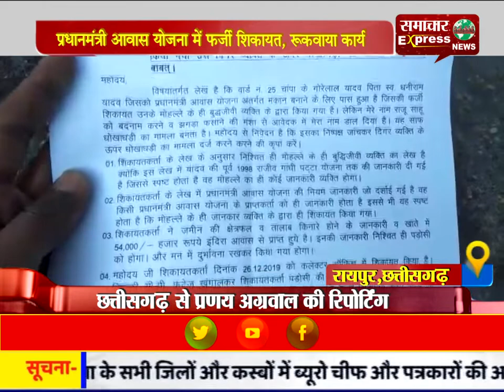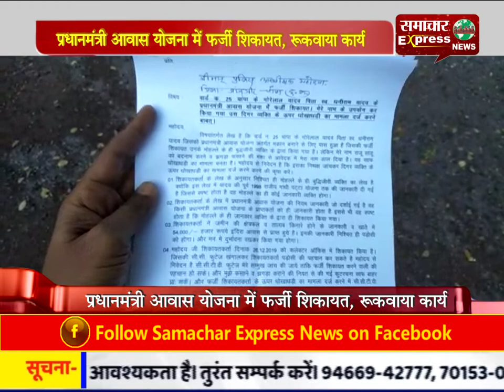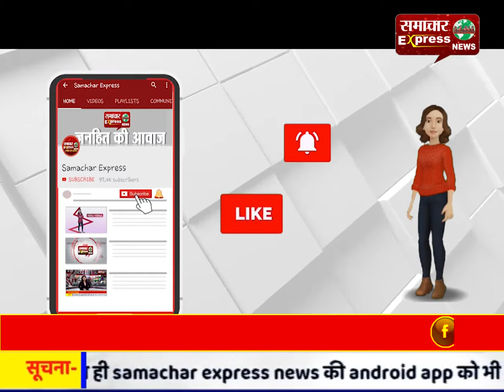प्रधानमंत्री आवास योजना में फर्जी शिकायत, रूकवाया कार्य